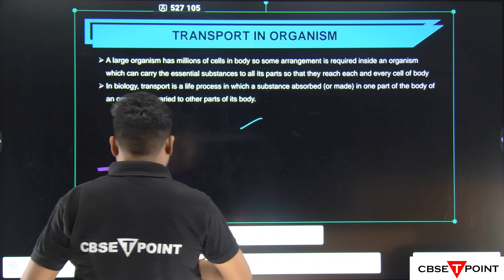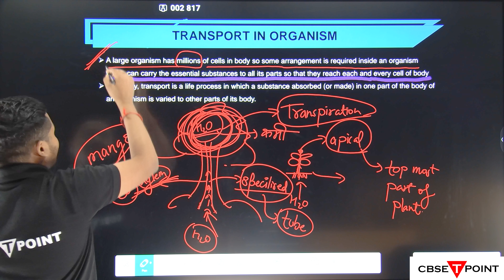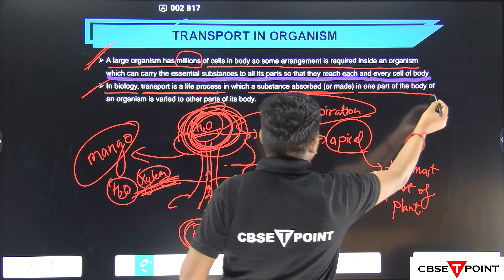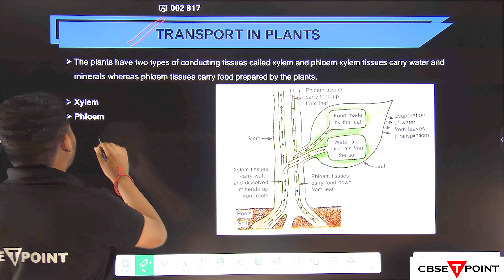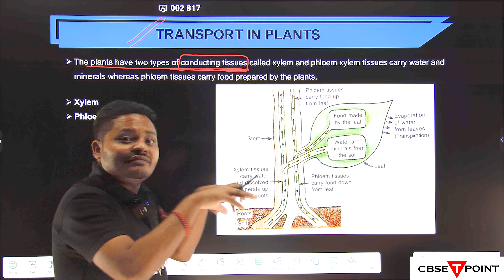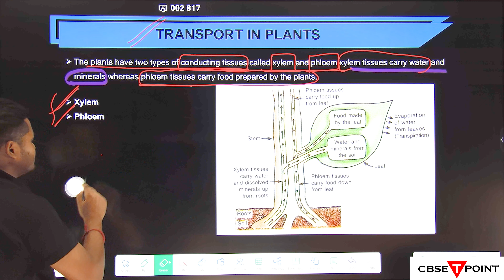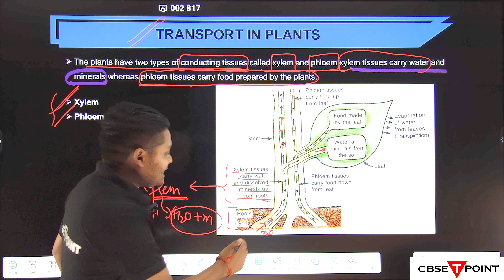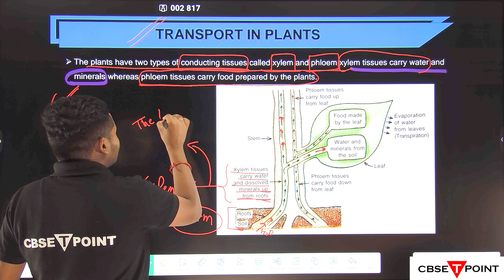"From Roots to Circulation: Transport Basics | Class 10 Biology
Life Process Biology Chapter-1 Class 10 l CBSE T POINT
In this video, we will cover the first chapter of Class 10 Biology, which is titled "Life Processes". We will discuss the key concepts and principles related to life processes, including nutrition, respiration, transportation, and excretion.

We will start by discussing the basics of life processes, including the definition of life processes and their importance in living organisms. We will cover the different types of life processes, such as autotrophic and heterotrophic nutrition, and how they are used by living organisms to sustain life.

Next, we will go over some multiple-choice questions related to the different aspects of life processes, including the processes of respiration, transportation, and excretion. We will cover questions related to the different types of respiration, such as aerobic and anaerobic respiration, and how they are used by living organisms to produce energy.

We will also cover some multiple-choice questions related to the applications of life processes, including the relationship between nutrition and health, and how the different life processes are interrelated and function together in living organisms.

By the end of this video, you will have a solid understanding of the life processes chapter in Class 10 Biology, and the key concepts and principles related to life processes. You will also be well-prepared to apply these concepts to real-world situations and to further your studies in Biology and related fields.